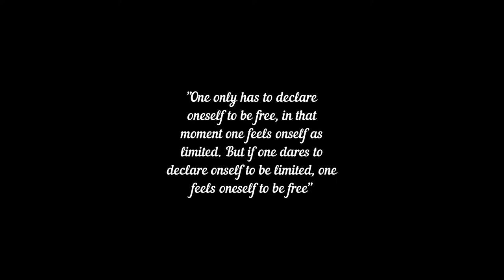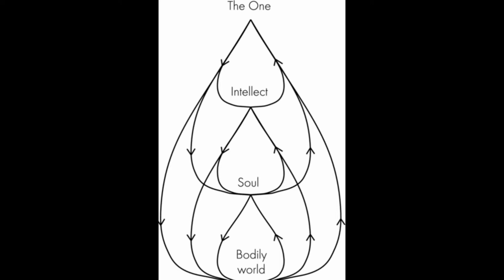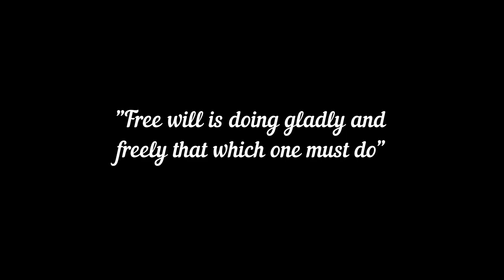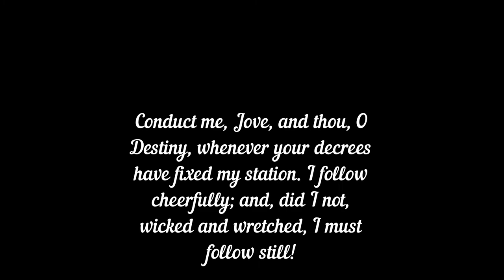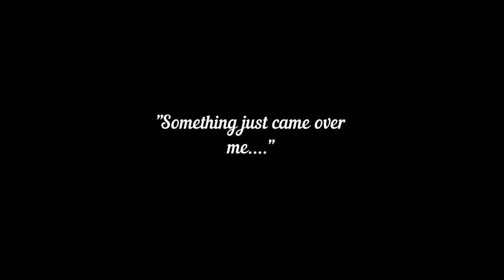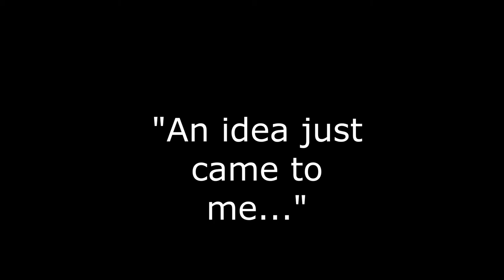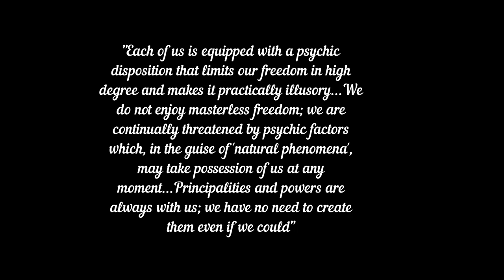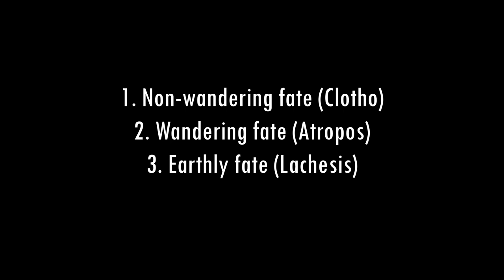Moiraie and Freedom: Spinning the Fates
This evening we'll be broadly discussing the argument of Freedom vs. Necessity as viewed by Goethe, Jung, and some of the Neoplatonists and Stoics. This is a considerably vast topic and will need to be explored with a number of videos.